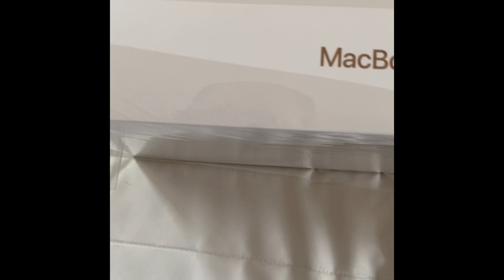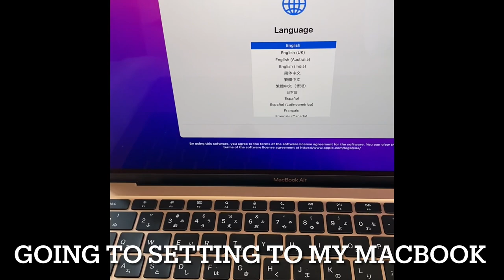【Notebook】First review of the MacBook Air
Hi I’m Yasu
Let me introduce myself at first
I’m from Japan and
I was born in Kanagawa
and now I live in Kanagawa
I think I’m active and social person
but sometimes quiet

And I like hip-hop culture since when I was in high school
and I still dancing to street dance
I am studying English because
I wanted to know about the hip-hop
culture well

Also nowadays I have interested in
foreign countries culture as well
I used to stay in New Zealand for
one years
I used to staying Australia in Sydney for four years

Here’s a detail about

the MacBook Air

Thise Videos are AlsoRecommend

CheckTheseOut